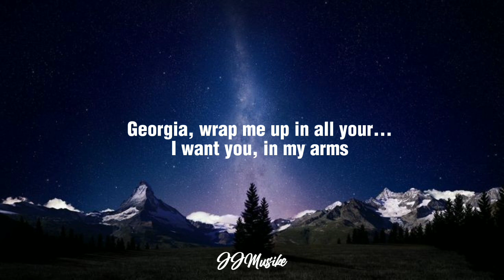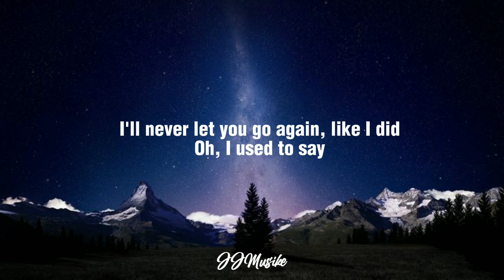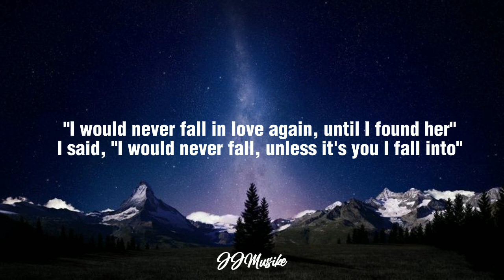Stephen Sanchez__Until I Found You (Lyrics🎶)JJMusike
on Bandsintown
"Until I Found You"